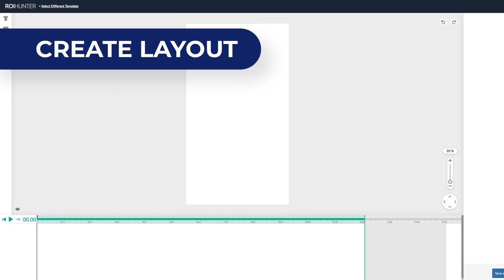Introducing Creative Factory!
Video is the future of digital advertising, but hard to create at scale and adapt for all formats. That’s why we are introducing a new part of ROI Hunter - Creative Factory!